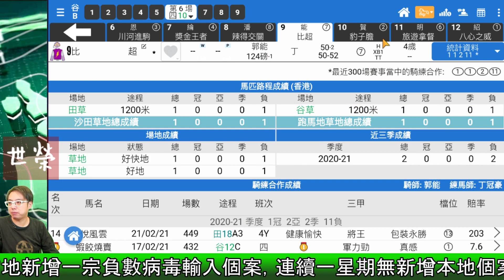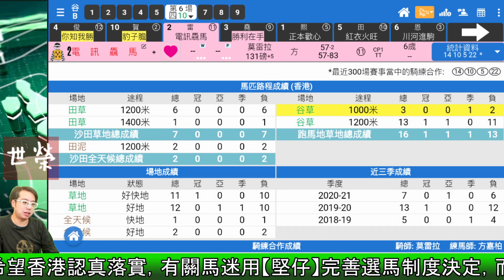🏇HKJC 賽馬 世榮 講馬│賽馬貼士【瞬間看獨贏】(二)21.03.08│●用《堅仔》三分鐘，輕鬆睇馬贏●